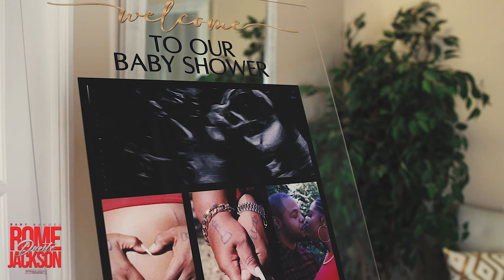ROME DANTE JACKSON BABY SHOWER